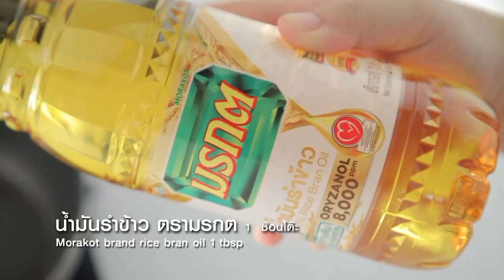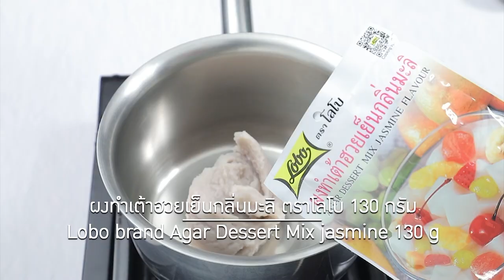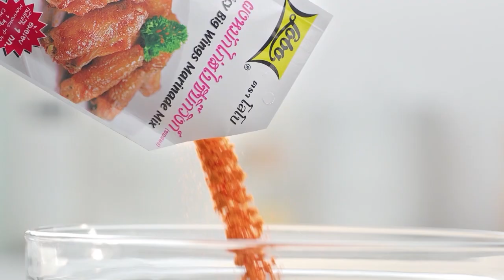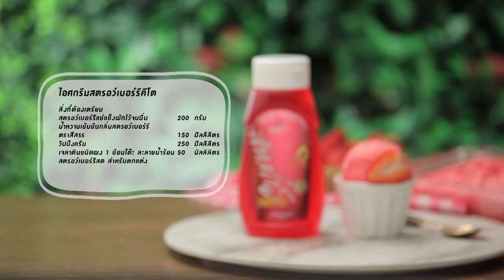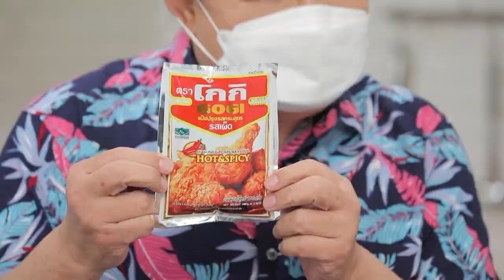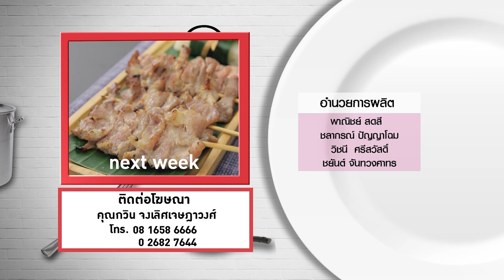กินได้ก็กิน (ทำกินเอง) กุยช่ายทาโกะ / หอยทอดขนมครก EP.225 (FULL)